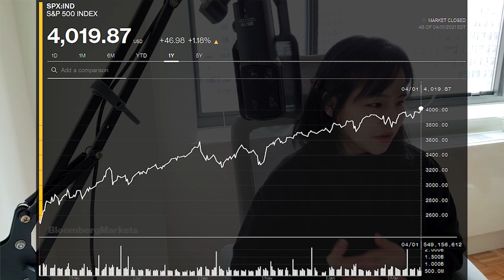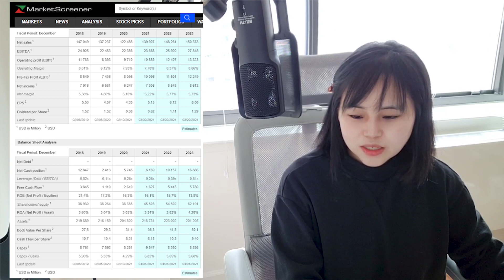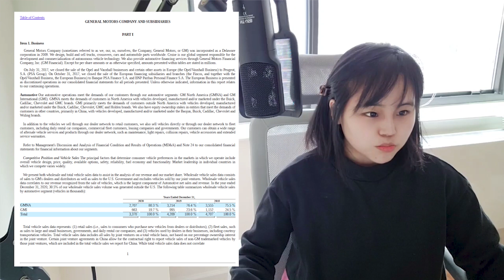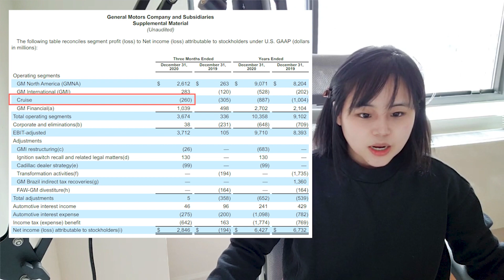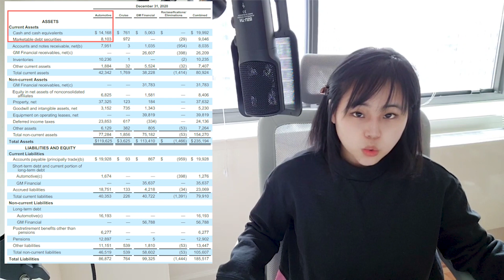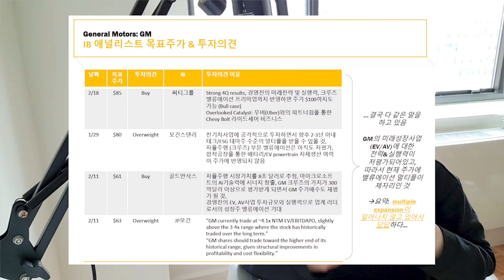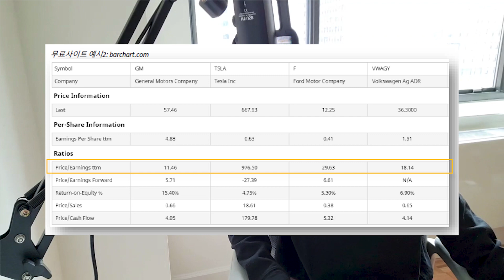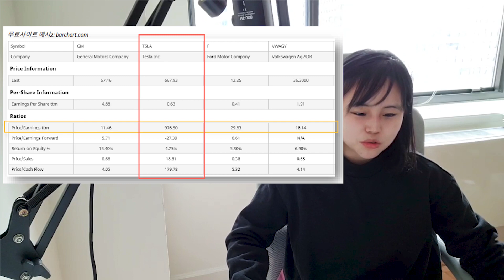(참 쉽고 재미있는 밸류에이션) 이미지 변신이 필요한 제너럴 모터스, GM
00:00 기분좋게 1분기 마감한 S&P500
01:48 밸류에이션 프레임워크 EV / EBITDA 기업가치에서 주주가치 구하기
04:22 비즈니스 모델 이해
06:03 10-K 사업보고서
06:22 분기실적 보고서
08:33 엑셀 모델
14:33 IB 애널리스트 컨센서스
16:23 내가 생각하는 GM 밸류에이션의 문제점 및 주가상승 Catalysts
19:54 주가배수 (PER, 미국에서는 P/E multiple 이라고 표기해요)를 사용한 가치평가 & 한계점